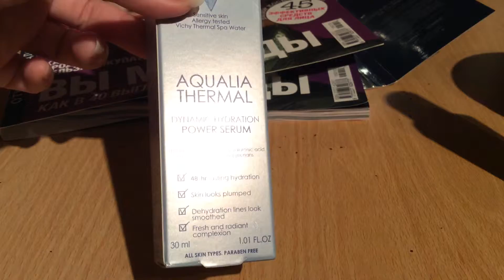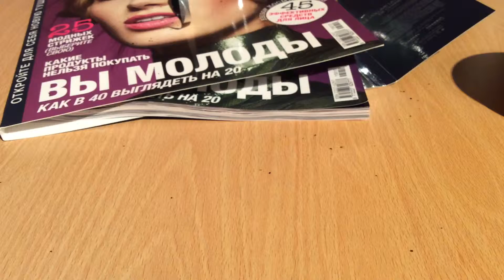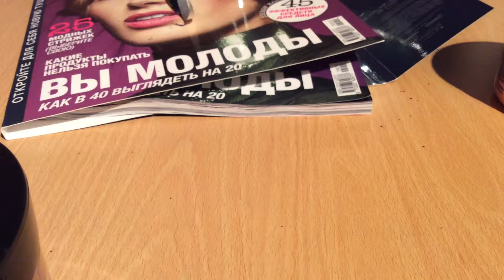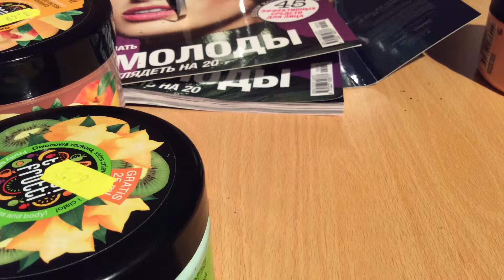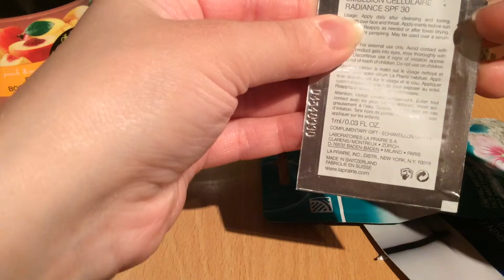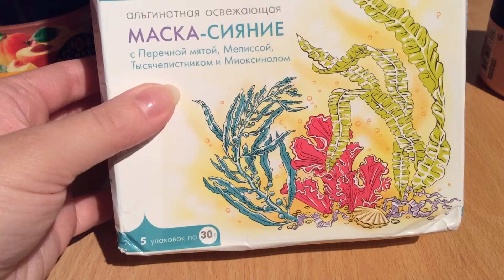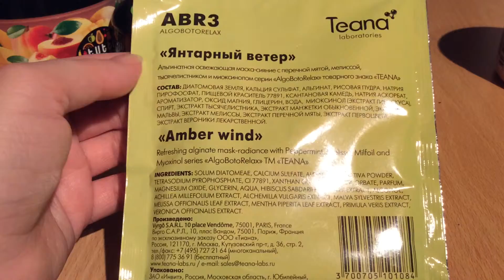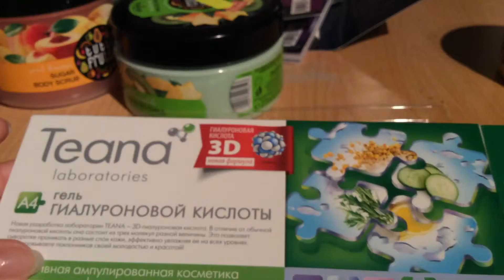Октябрьские покупки (часть 2)